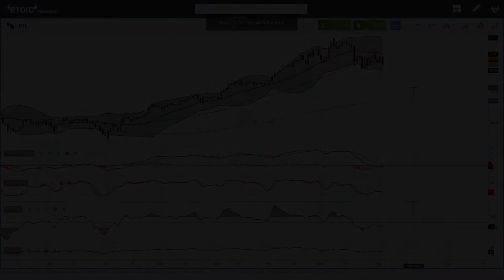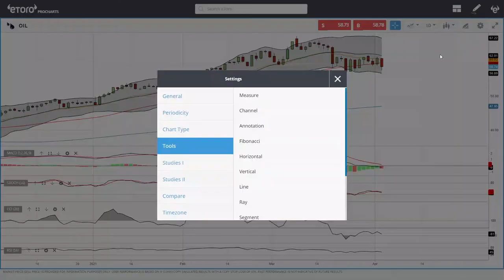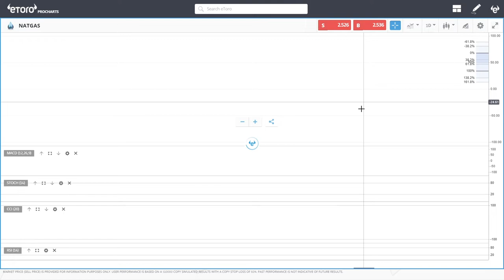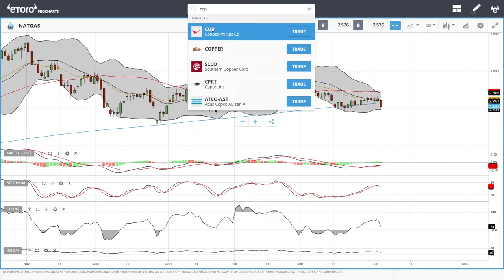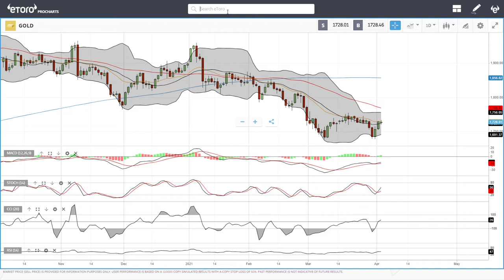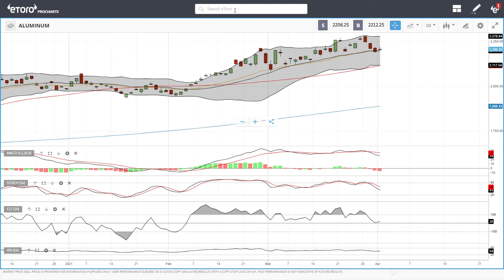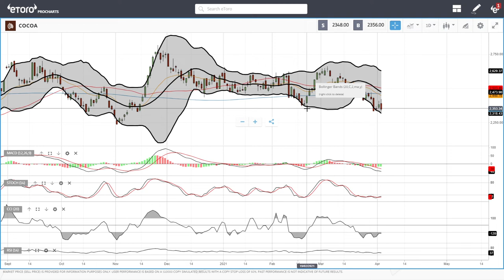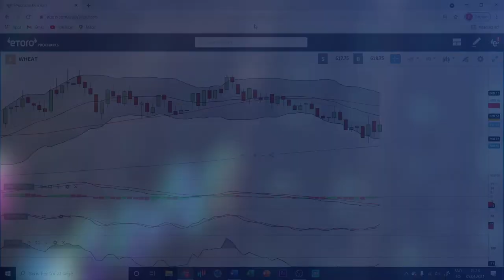WTI Oil, Natural Gas, copper, gold, silver, platinum, palladium etc. forecast for April 06, 2021